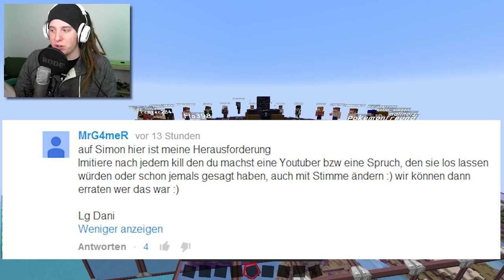YouTuber Imitieren - Minecraft UNGESCHLAGEN XXL #09 - Ender Games | ungespielt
Willkommen zur 9. Folge meiner neuen Serie UNGESCHLAGEN :)!

-Texturepack
• Sphax purebd craft